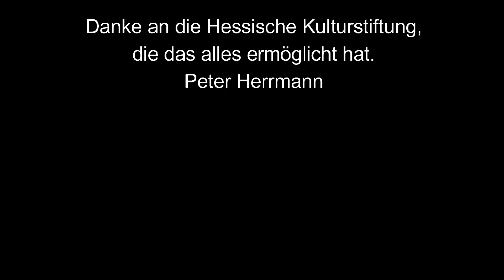Peters Lockdown Sessions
Eine kleine Einsicht in die vielen musikalkischen Aktivitäten, die im Sommer 2021 möglich waren. Danke an die Hessische Kulturstiftung, an Leiticia Bouguem, Ayana Bato, Afro Kunda, Fallou Sy, Radio 2020, Jörg Schneider, Cordula Poos, John Morrell und alle anderen.